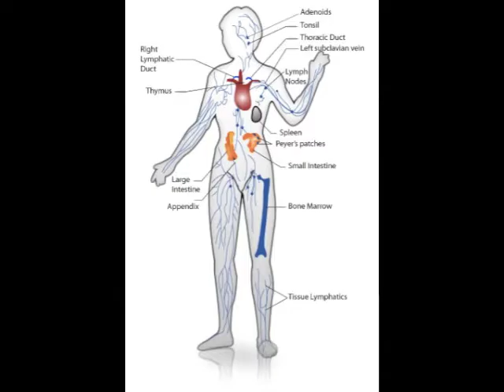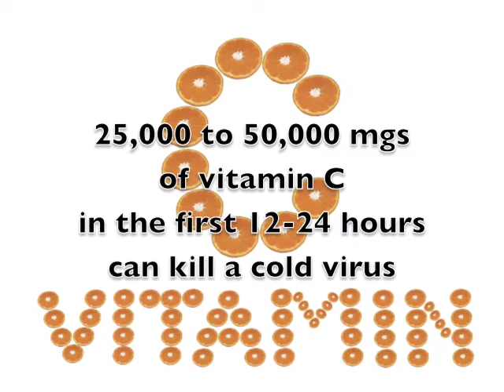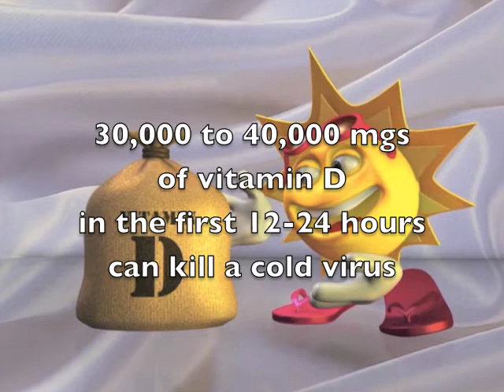How To Prevent a Cold From Taking Hold- A Lecture by Dr. Hans D. Gruenn MD - Pt.8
Dr. Hans D. Gruenn MD of the Longevity Medical Center
Part 8 of Dr. Gruenn's lecture about the Immune System.  Here, Dr. Gruenn explains how attacking a cold with the right supplements in the first 12-24 hours can stop it from taking hold.
Images courtesy of Google Images